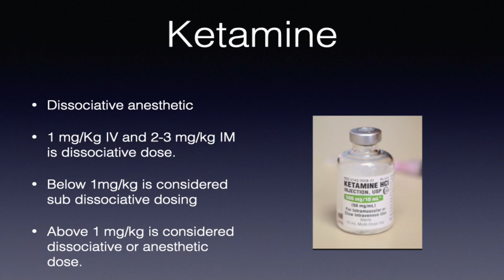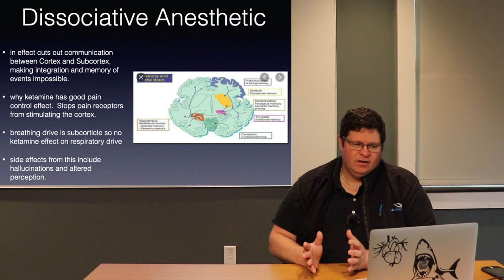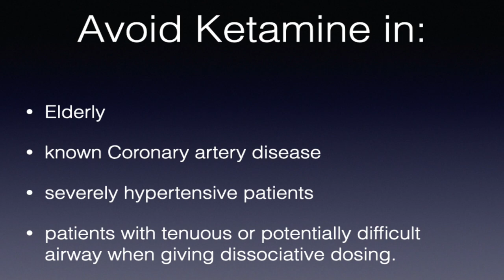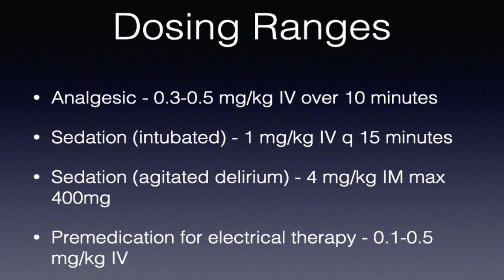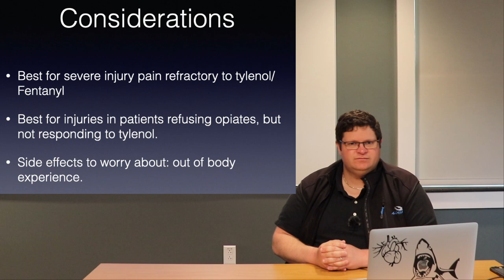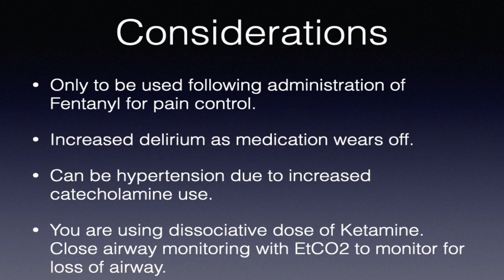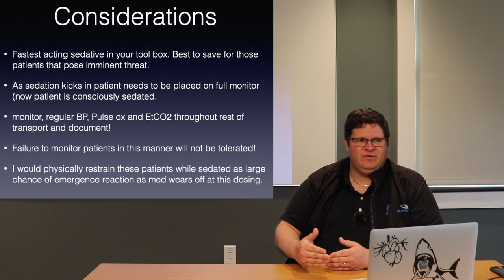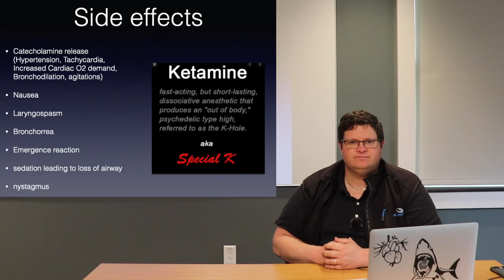Ketamine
information on Ketamine